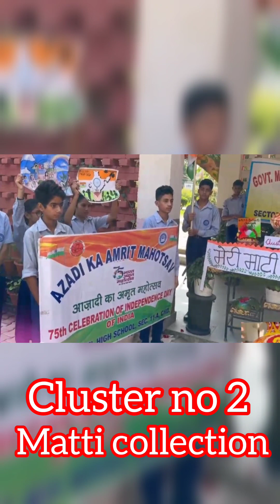Ceremony of Matti collection from cluster schools at GMSSS 10 A CHD Under Meri Matti mera desh